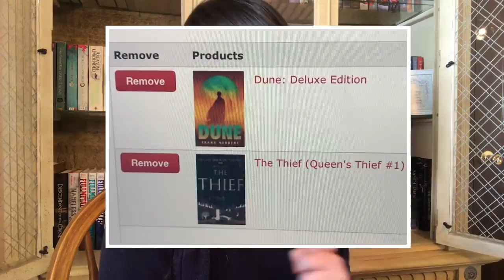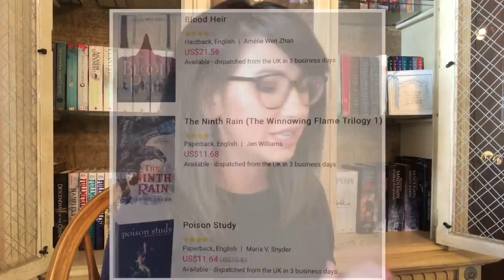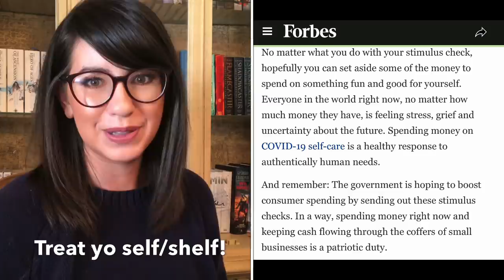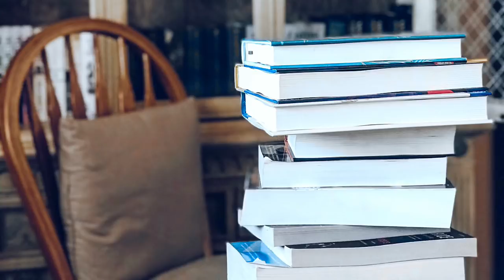ONLINE BOOK SHOP WITH ME + SUPPORTING LOCAL BOOKSTORES 📚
Come online book shopping with me as I buy some books and try to support local bookstores :)

2040 S Alma School Rd. Ste 1
Box 515
Chandler, AZ
85286
USA